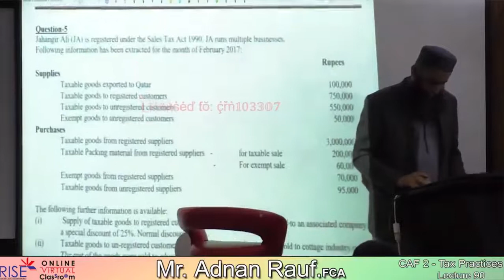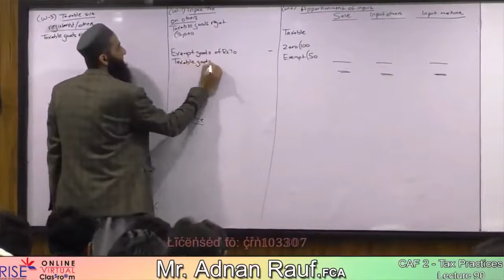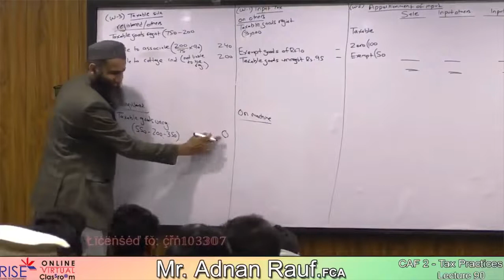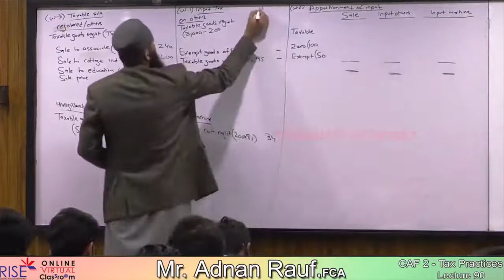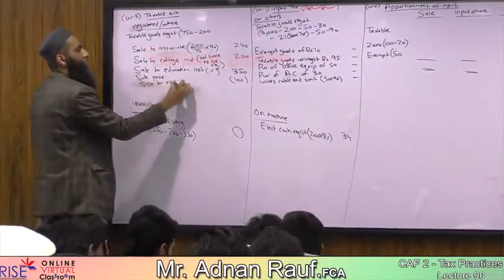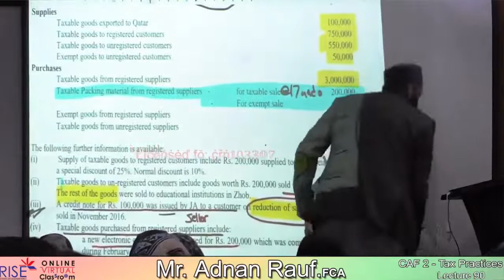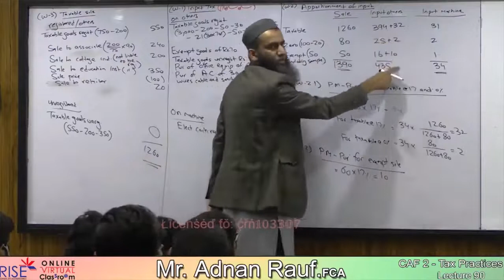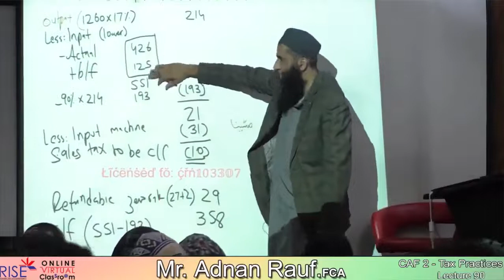CAF 02 TAX PRACTICES Lecture no 90 SIR ADNAN RAUF SPRING 22